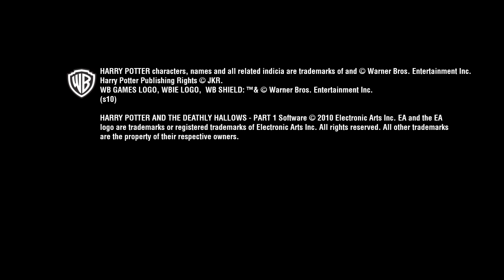Harry Potter and the Deathly Hallows -- Part 1 the videogame